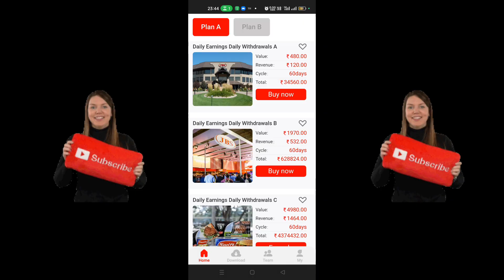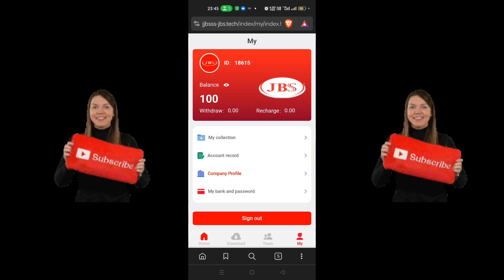Jbs App Real or Fake | Jbs App Withdrawal | Jbs App Kab Tak Chalega | Jbs App Review | Scam